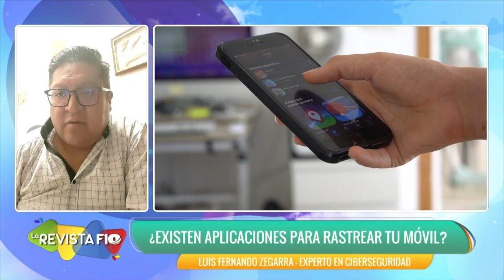¡Protege tu información personal en el celular! Descubre cómo junto a un experto en ciberseguridad.